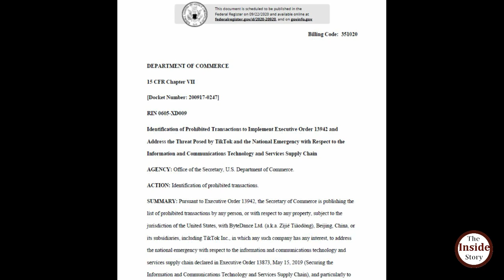Trump ban TikTok and WeChat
The Department said Friday that as of Sunday, any moves to distribute or maintain WeChat or TikTok on an app store will be prohibited